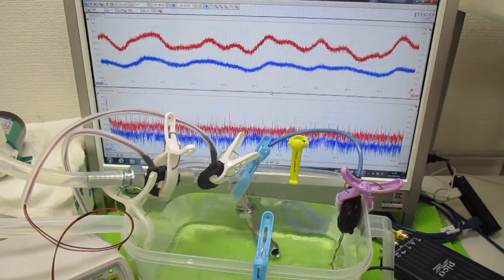オリジナル超音波システムの開発技術（音響流制御） ultrasonic-labo